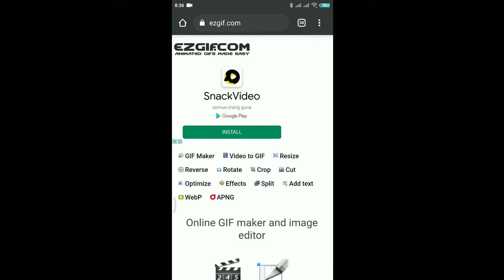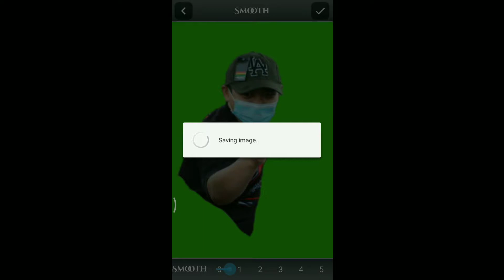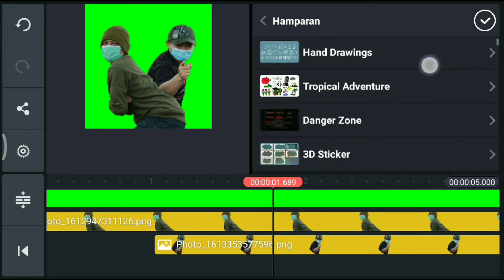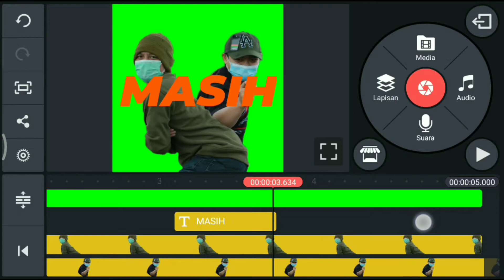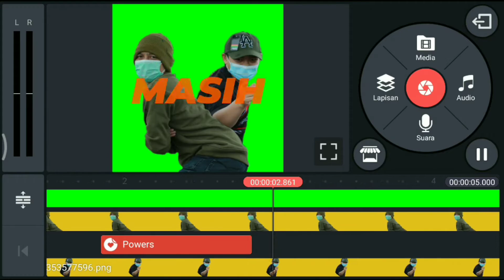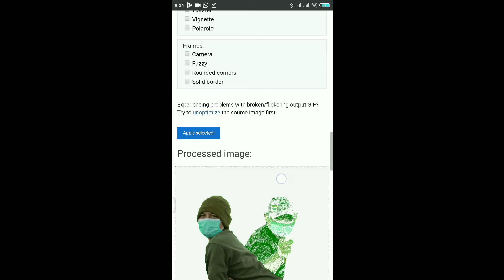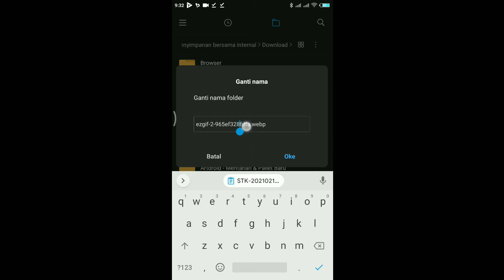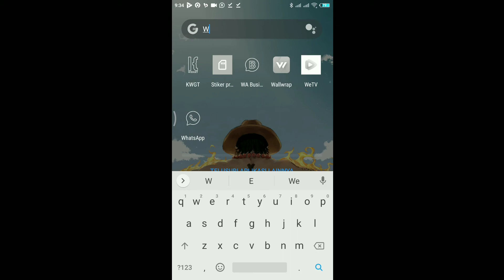CARA MEMBUAT STICKER ANIMASI WHATSAPP BERGERAK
Cara ini 💯% bekerja dan sudah di test.. jika tidak berhasil di HP kalian,, coba kalian ulang step by step siapa tau ada yang terlewat, atau bisa juga ukuran gambar yg kalian gunakan terlalu besar,, selamat mencoba,, share jika cara ini berhasil untuk kalian